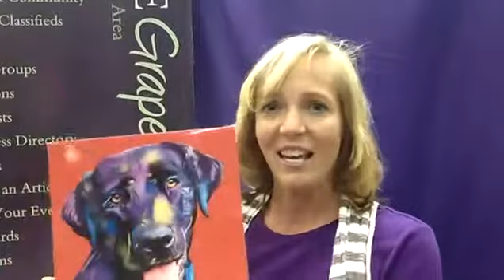Jennifer Taylor with JS Taylor Art